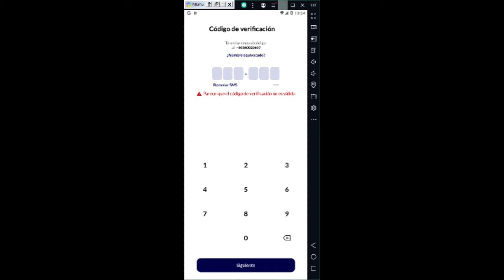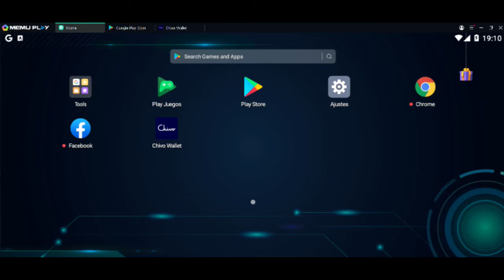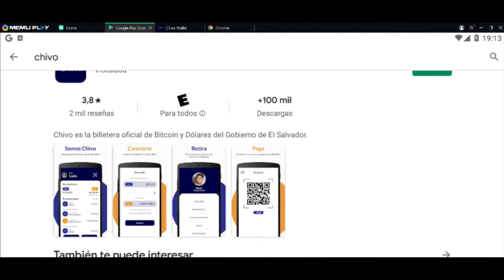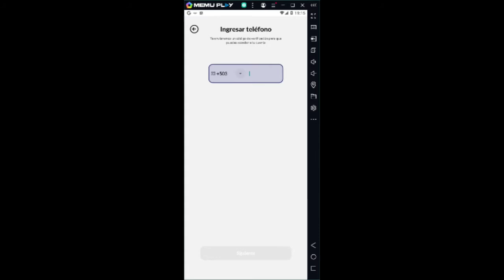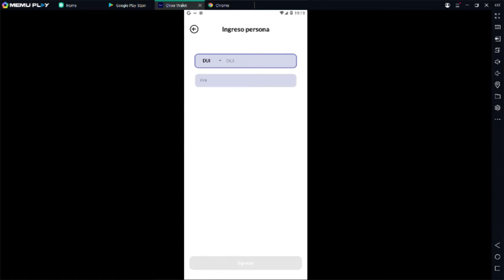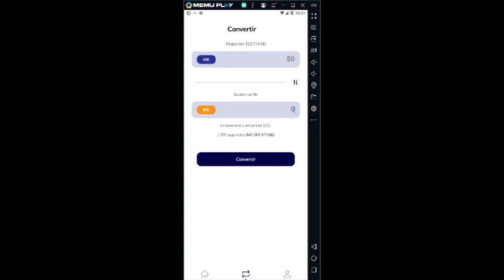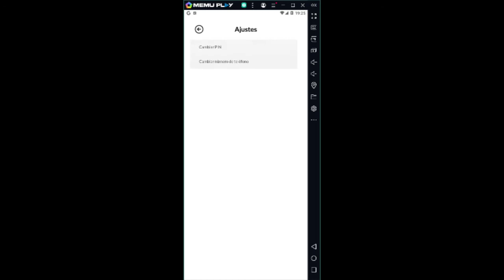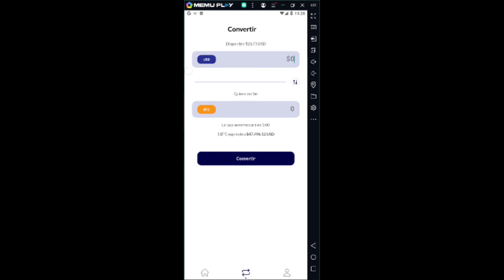Aplicación mejorada para celulares de mediaGama chivo wallet con subtítulos